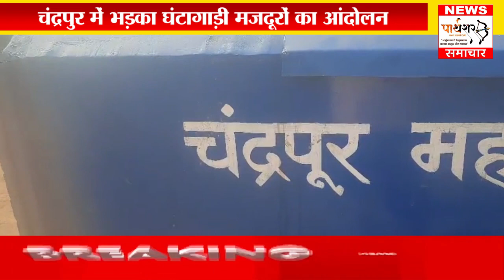चंद्रपुर में भड़का घंटागाड़ी मजदूरों का आंदोलन! आदित्य ठाकरे ने असपताल के मृत्युओं पर दिया ये बयान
[10/10, 1:47 pm] PARTHSHAR SAMACHAR: *चंद्रपुर में भड़का घंटागाड़ी मजदूरों का आंदोलन*

चंद्रपुर नगर पालिका को केंद्र सरकार द्वारा स्वच्छता श्रेणी में पुरस्कार दिया गया था, लेकिन इसके पीछे महत्वपूर्ण भूमिका निभाने वाले घंटागाड़ी कर्मचारियों को अपने उचित न्यूनतम वेतन के लिए विरोध करना पड़ रहा है। शहर को साफ-सुथरा रखने के लिए घंटागाड़ी कर्मचारी पूरे दिन शहर में कचरा इकट्ठा करने का बहुमूल्य काम करते हैं, लेकिन इस काम के लिए उन्हें न्यूनतम मजदूरी नहीं दी जाती है, ठेकेदार बदल गया है और नए ठेकेदार ने न्यूनतम मजदूरी को कम करने का काम किया है मजदूरों का शोषण करने का काम क्रिया रहा है।

संत गाडगेबाबा असंगठित श्रमिक संघ ने न्यूनतम वेतन देने की मांग को लेकर कई बार आंदोलन किया, लेकिन जब नगर निगम और संबंधित ठेकेदार द्वारा उनकी मांग को पूरी तरह से नजरअंदाज कर दिया गया, तो घंटागाड़ी श्रमिकों ने 6 अक्टूबर से हड़ताल शुरू कर दी। पिछले 5 दिनों से चल रही हड़ताल को नगर निगम द्वारा दबाने की कोशिश की गई, कर्मचारियों के काम पर नहीं आने से शहर में कूड़ा जमा नही हो रहा था, ठेकेदार ने कर्मचारियों के लिए वैकल्पिक व्यवस्था की. इसकी जानकारी जैसे ही प्रदर्शनकारियों को हुई तो उन्होंने 10 अक्टूबर की सुबह से सीधे कचरा संग्रहण वाहन रखरखाव कार्यालय के सामने धरना शुरू कर दिया. उन्होंने कहा की अब नगर निगम इसी स्थान पर बैठक कर ले, हम अब पीछे नहीं हटेंगे, यह हमारे हक की लड़ाई है, घंटागाड़ी के कर्मचारी निर्णायक रुख अपना चुके हैं, अब नगर निगम क्या भूमिका होगी? यह एक सबसे बड़ा सवाल बन चुका है।
[10/10, 2:02 pm] PARTHSHAR SAMACHAR: *आदित्य ठाकरे ने सरकारी अस्पताल में हुए मृत्युओं में शिंदे सरकार विरुद्ध दिया ये बयान*

शिवसेना उद्धव गुट के नेता आदित्य ठाकरे ने कहा कि सरकारी स्वास्थ्य यंत्रणा में सुधार करना सरकार की जिम्मेदारी है। वर्तमान स्वास्थ्य यंत्रणा में सुधार नहीं किया गया तो लोगों का सरकारी अस्पतालों के प्रति विश्वास उठ जाएगा। मुख्यमंत्री एकनाथ शिंदे का नाम लिए बगैर उन्होंने कहा कि सरकारी अस्पतालों में हुई मौत की खबरों के बाद भी वे कहीं स्थिति जानने नहीं पहुंचे, जबकि शिवसेना यूबीटी द्वारा हालातों का पता लगाया जा रहा है। शिवसेना यूबीटी भी चाहे तो इस विषय पर राजनीति कर सकती है, लेकिन यह राजनीति का विषय नहीं है।

सोमवार को मेडिकल अस्पताल में हालात का मुआयना करने पहुंचे ठाकरे ने कहा कि राज्य भर के सरकारी अस्पतालों में दवाओं की किल्लत है। मनुष्यबल की कमी होने से डॉक्टरों व सहायक कर्मचारियों पर काम का दबाव बना है। बावजूद इसके कर्मचारियों, पर काम 2 जीपीडीसी से ि विभाग प्रमुख व डॉक्टर्स समन्वय से काम कर रहे हैं। अधिष्ठाता या प्रमुखों को स्थानीय स्तर जरुरतों को पूरा करने खर्च का अधिकार बढ़ाकर देना जरूरी है। मेडिकल को पिछले साल 258 तरह की विविध दवाओं की जरुरत थी। संबंधित हॉफकिन बायोफार्मा कंपनी ने केवल 22 प्रकार की ही दवाओं की आपूर्ति की है। यहां 1030 पद रिक्त हैं। इन पदों की जिम्मेदारी दूसरे अधिकारी व कर्मचारी निभा रहे हैं। इस दौरान आगे बोलते हुए उन्होंने अनेक बड़े बयान दिए तो आइए जानते है उन्होंने क्या कुछ कहा...